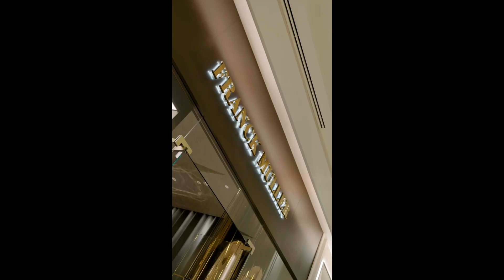Franck Muller Siam Paragon Boutique Opening Event - FRANCK MULLER ASIA PACIFIC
Franck Muller unveiled its stunning new store concept in Thailand at the refreshed Siam Paragon boutique.

To mark this momentous occasion, the grand opening ceremony was graced by the presence of the incredibly talented Thai artist, Jeff Satur, CEO of Franck Muller Watchland SA Nicholas Rudaz, CEO of Franck Muller SEA & AU Sharon Lim, Director & CEO of the Siam Piwat Group Chadatip Chutrakul, CEO of Sincere Watch Limited Ong Ban, President of Sales & Business Relations Caroline Murphy and General Manager of Pendulum Thailand Joseph Wee.